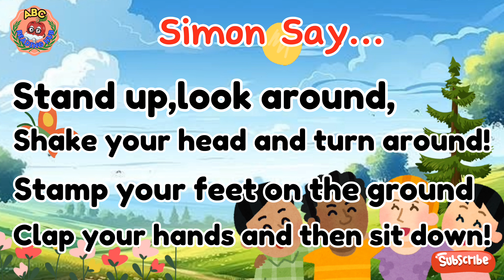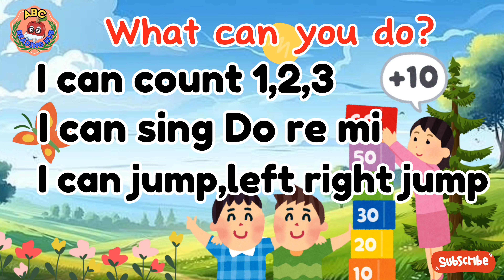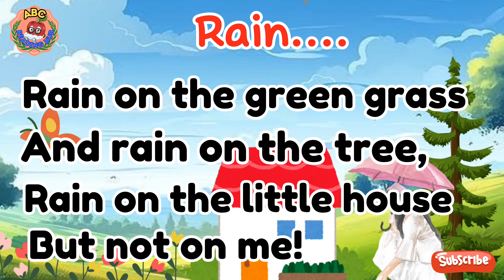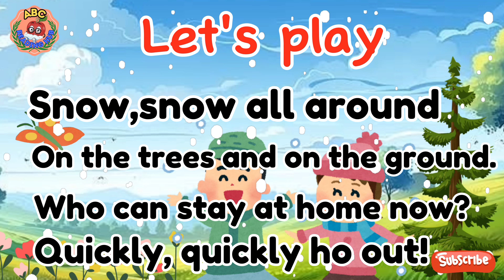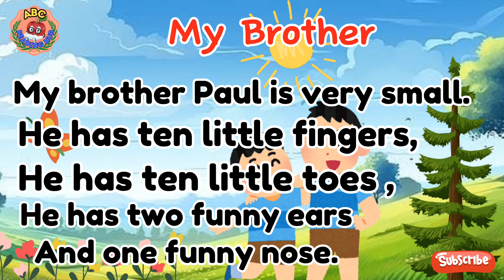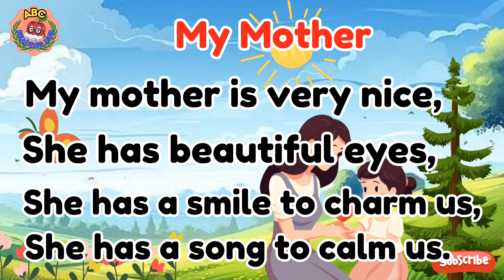Poem for Kids | Reading Sentences| Reading Practice | Poems for Reading |Basic Sentences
In this video titled "Poem for Kids | Reading Sentences | Reading Practice | Poems for Reading | Basic Sentences," we bring to life delightful and engaging poems designed specifically for young readers. This reading practice video aims to enhance children's vocabulary, sentence structure, and reading fluency through fun and easy-to-follow poems. Each poem is crafted with simple sentences to make learning enjoyable and accessible for beginners. Join us as we explore the world of rhymes and rhythm, making reading an exciting adventure for kids. Perfect for classroom activities, homeschooling, or bedtime reading, this video is a wonderful resource for nurturing a love of poetry and reading in children.